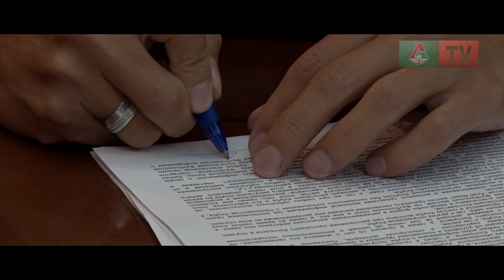Игорь Портнягин. Представление новичка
Нападающий Игорь Портнягин подписал контракт с «Локомотивом». «Локо-ТВ» представляет новичка.